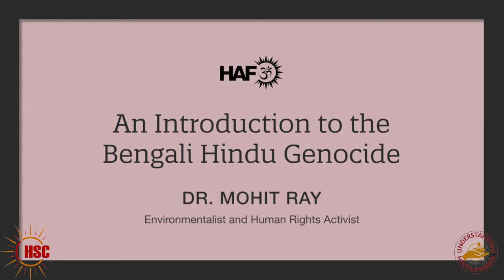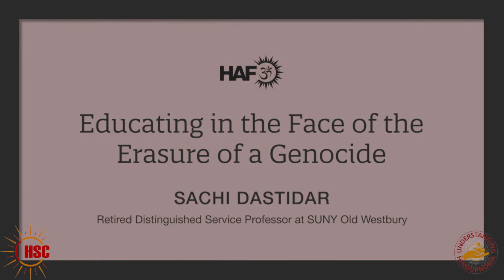Panel - "Rembering the Bengali Hindu Genocide"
We next present a panel discussion on the 1971 Bengali Hindu Genocide in Bangladesh.  The panelists are Dr. Mohit Ray, Sraboni Chowdhury, and Professor Sachi Dastidar.  Each presents a unique perspective about this horrific period of targeted genocide against Bengali Hindus by Pakistan’s army.  Dr. Ray, a human rights activist based in Kolkata, has been organizing for the human rights of the Hindu-Buddhist-Christian minorities in Bangladesh, who face severe persecution.  Here, he discusses the plight of Hindu refugees as a result of the 1971 genocide.  Sraboni Chowdhury, a survivor of the worst atrocities committed as part of this ghastly horror, provides a harrowing account of what befell Hindu women, including herself, during this period.  Finally, Professor Sachi Dastidar— a professor of practice at SUNY-Old Westbury— provides a historical evaluation of the events of 1971.

The panel is moderated by Deepali Kulkarni ji.  Deepali ji is the Director of Human Rights at the Hindu American Foundation (HAF). She holds an MA in Asian Religion from the University of Hawai'i at Manoa, an Masters in Women's Studies from the University of Oxford, and an MPhil in Religion from Syracuse University.

This panel was part of the Understanding Hinduphobia Conference 2022, jointly organized by Hindu Students Council, HSC at Boston University, and the Understanding Hinduphobia initiative.

To learn more about the Understanding Hinduphobia initiative, and to access resources or get in touch with the Understanding Hinduphobia co-directors, please

To learn more about, get involved with, and support Hindu Students Council, a 501(c)(3) non-profit organization dedicated to nurturing and providing a space for Hindu dharma on North American college and high school campuses, please To support our work, please donate